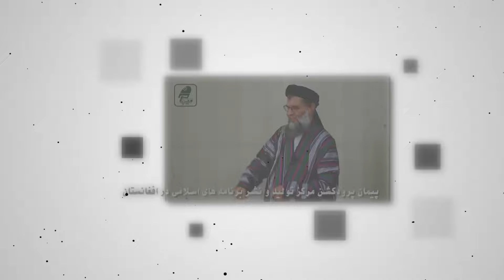440- طلاق و احکام آن در اسلام- پوهاند دکتور عبدالله نورعباد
Payman Production
پیمان پرودکشن